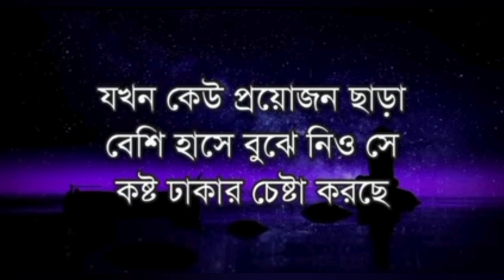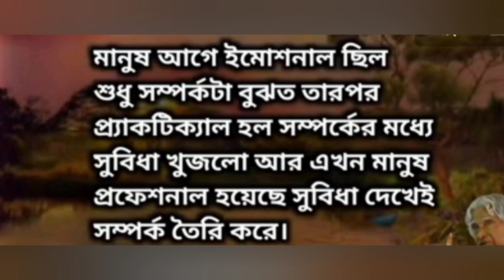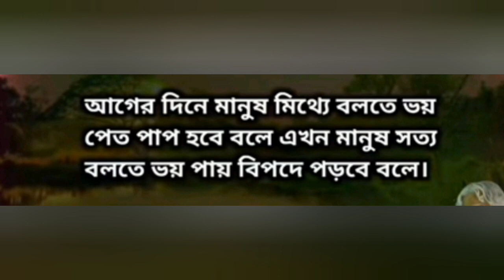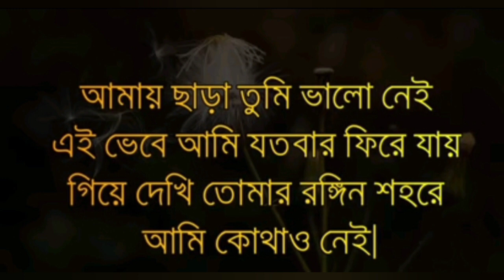শুভ নববর্ষ | সততা আমাদের জীবনে পাথেয় হোক | মিথ্যাচার থেকে নিজেদের দূরে রাখি৷💗💓motivational